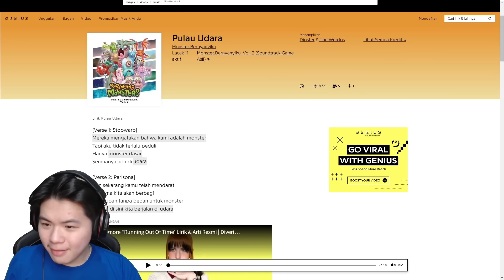MERAYAKAN HARI PENUH KASIH SAYANG DI AIR ISLAND!! | My Singing Monsters - Indonesia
Tepat hari ini 14 februari, hari Valentine guys, dan kita menyelesaikan lagu untuk Air Island. Waifu kita bernyanyi dengan Husbu barunya dan lagunya lovely bet! Oh ya kalian juga coba bisa komen nextnya mau aku lanjutin island yang mana yak. happy Valentine guys (dari si jomblo).